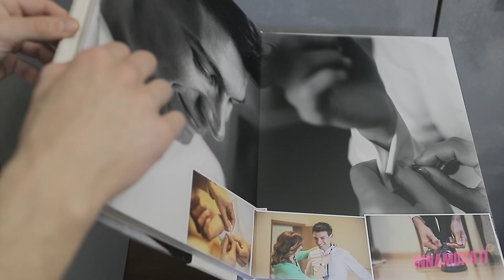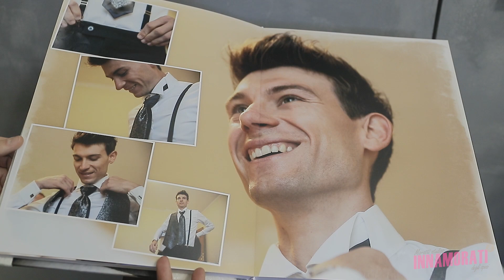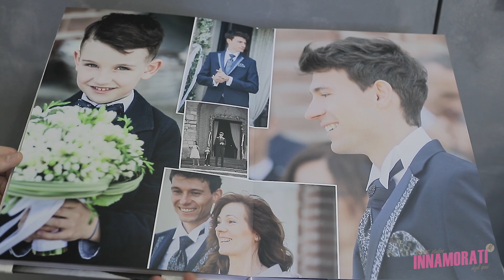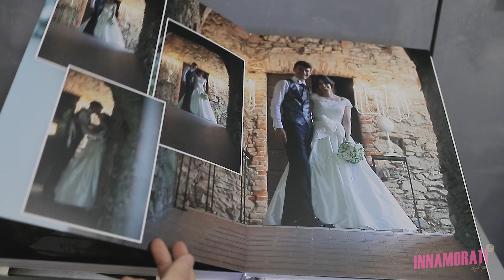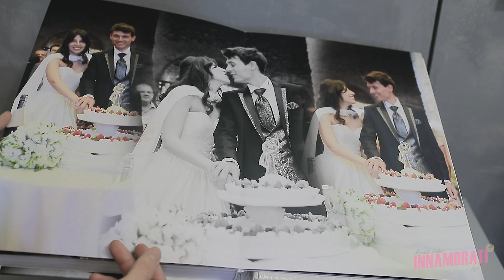Roberta e Gianluca | Album di Matrimonio 2019 | Carlo Magno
Location Carlo Magno